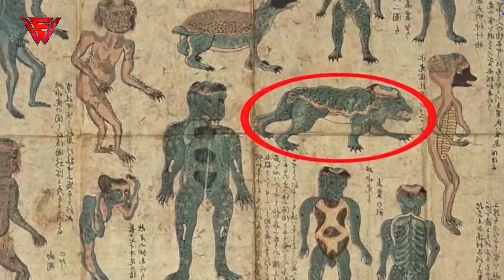कैमेरा में कैद हो गया वरना कोई भी यकीन नहीं करता ,5 दिल देहलादेनेवाली और बेहद डरावनी घटनाए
मगरमच्छ को खाना खिलाना पड़ गया महंगा  , कैमेरा में कैद 5 दिल देहलादेनेवाली और बेहद डरावनी घटनाए ||| 5 Most Unexpected Events Caught On Camera